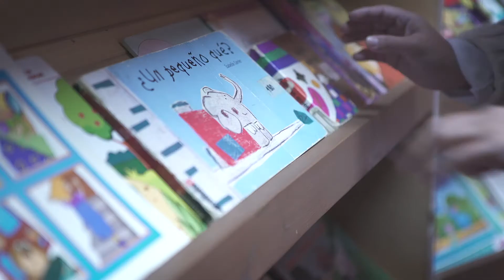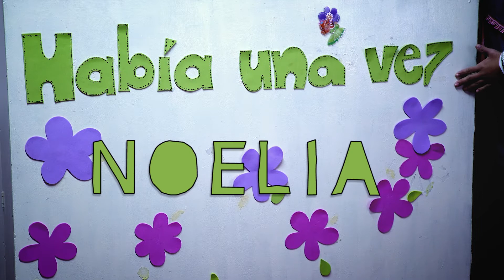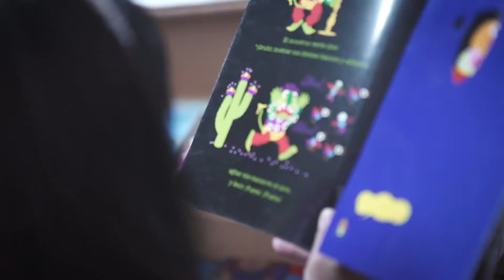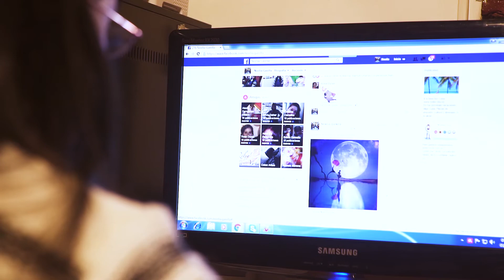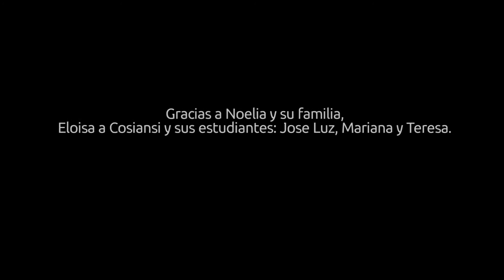Habia una vez...Noelia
Para los niños ella es la Maestra Noe, con sus ojos nuevos solo ven el amor y el cariño que ella les brinda. Sin prejuicios, sin etiquetas nuestros hijos ven a estas personas tal cual Dios las trajo al mundo.
Noelia sabe que es síndrome de Down y desde allí nos habla.

For the kids she is Miss Noe, with their new eyes the children see the love and affection she gives them. Without prejudice, without tags they see these people as God brought them to the world.
Noelia knows who she is and that she has Down syndrome and from that place she talks to us.